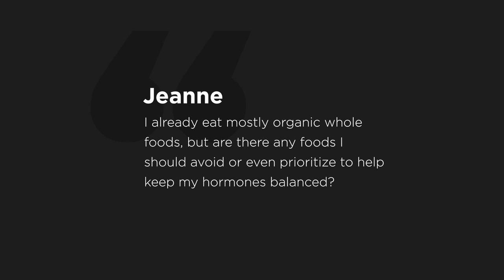Ep. 398 | Decluttering the Gut (with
The Minimalists speak with Dr. Zach Bush about his minimalist approach to gut health. Watch all 3 hours of episode 398 on The Minimalists Private Podcast

Discussed in this episode:

What steps can I take to optimize my gut microbiome? (02:12)

What is Joshua’s personal gut-health protocol? (22:27)

Are there any foods I should avoid or prioritize for optimal hormone balance? (35:16)

What big news does Dr. Bush have to share with the podcast? (40:01)